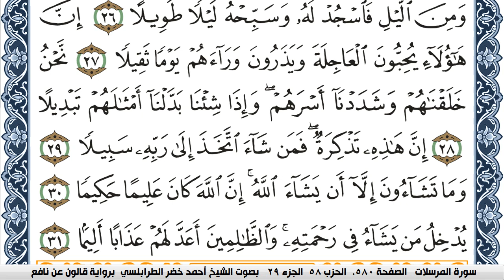سورة الإنسان احمد الطرابلسي Surah Al Ensan برواية قالون عن نافع